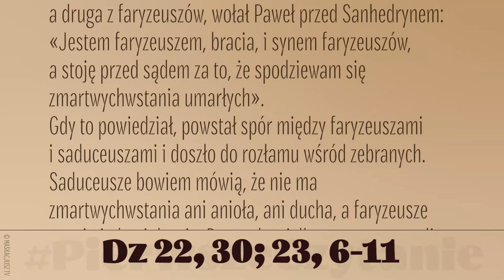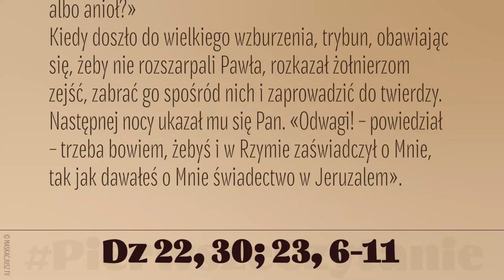PierwszeCzytanie | 20 maja 2021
20 maja 2021
Dz 22, 30; 23, 6-11
W Jerozolimie trybun rzymski, chcąc dowiedzieć się dokładnie, o co Żydzi oskarżali Pawła, zdjął z niego więzy, rozkazał zebrać się arcykapłanom i całemu Sanhedrynowi i wyprowadziwszy Pawła, stawił go przed nimi.
Wiedząc zaś, że jedna część składa się z saduceuszów, a druga z faryzeuszów, wołał Paweł przed Sanhedrynem: «Jestem faryzeuszem, bracia, i synem faryzeuszów, a stoję przed sądem za to, że spodziewam się zmartwychwstania umarłych».
Gdy to powiedział, powstał spór między faryzeuszami i saduceuszami i doszło do rozłamu wśród zebranych. Saduceusze bowiem mówią, że nie ma zmartwychwstania ani anioła, ani ducha, a faryzeusze uznają jedno i drugie. Powstała wielka wrzawa, zerwali się niektórzy z uczonych w Piśmie spośród faryzeuszów, wykrzykując wojowniczo: «Nie znajdujemy nic złego w tym człowieku. A jeśli naprawdę mówił do niego duch albo anioł?»
Kiedy doszło do wielkiego wzburzenia, trybun, obawiając się, żeby nie rozszarpali Pawła, rozkazał żołnierzom zejść, zabrać go spośród nich i zaprowadzić do twierdzy.
Następnej nocy ukazał mu się Pan. «Odwagi! – powiedział – trzeba bowiem, żebyś i w Rzymie zaświadczył o Mnie, tak jak dawałeś o Mnie świadectwo w Jeruzalem». Montaż: ś.p. Bogdan Głowacki.